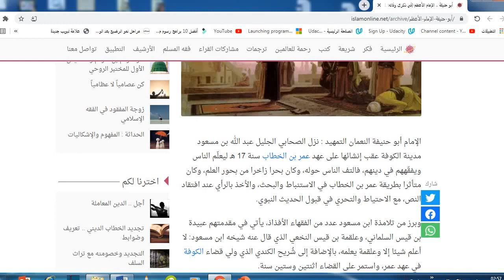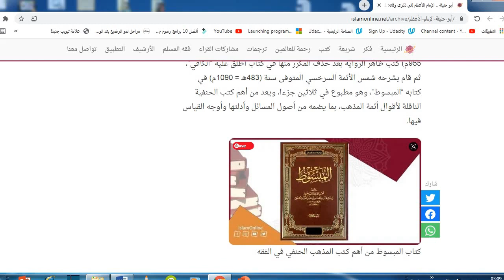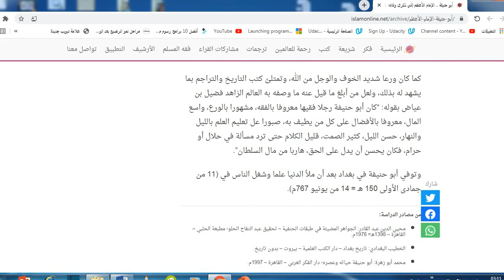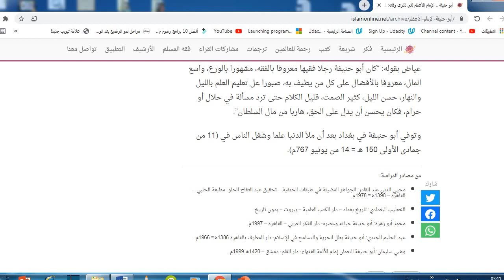الامام أبو حنيفة النعمان الكتاب المسموع Imam Abu Hanifa al-Numan audio book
الامام أبو حنيفة
و فى هذا الفيديو نعرف الاتى
1- مقدمه
2- المولد والنشأة
3-شيوخه
4-شيوخه
5-رئاسة حلقة الفقه
6- أصول مذهبه
7-تلاميذ أبي حنيفة
8- تدوين المذهب
9- انتشار المذهب
10- وفاة أبي حنيفة
السيرة _الذاتية_الامام_أبوحنيفة_النعمان
السيرة _الذاتية_الامام_أبوحنيفة_النعمان